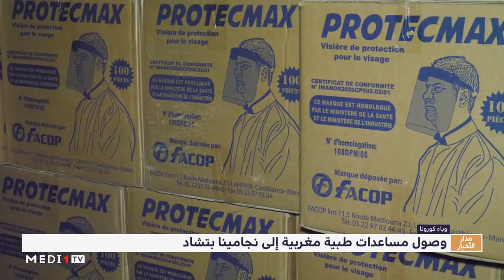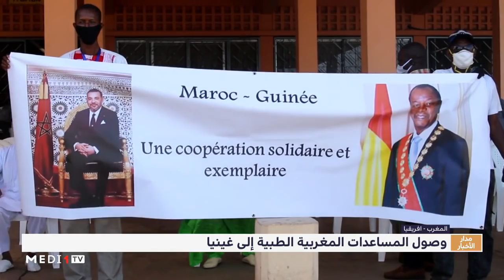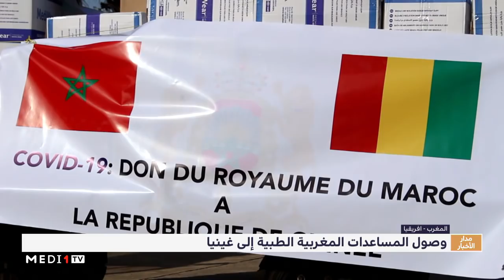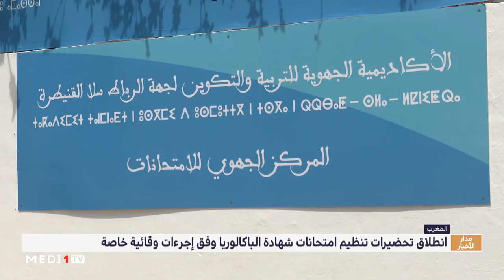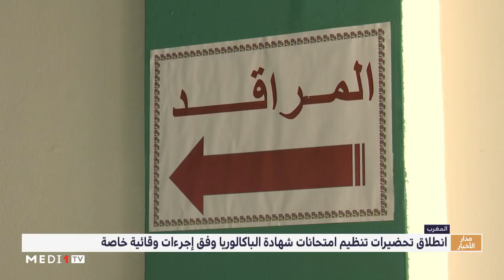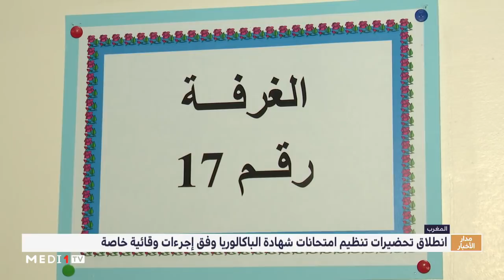العثماني يقدم سياسة الحكومة لما بعد رفع الحجر الصحي بالمغرب أمام مجلس المستشارين ‎